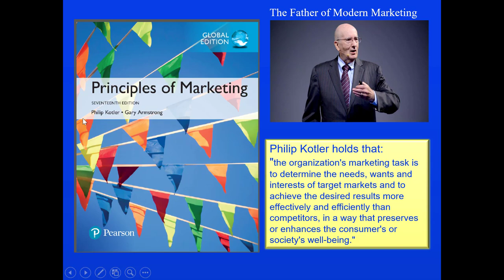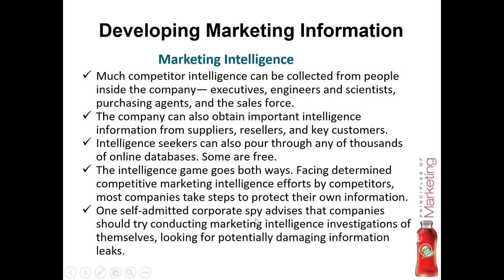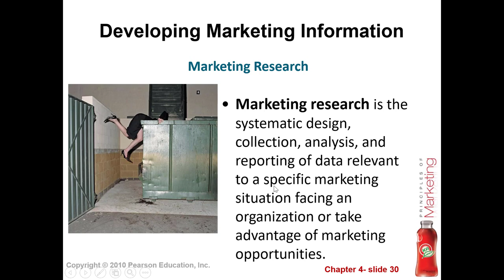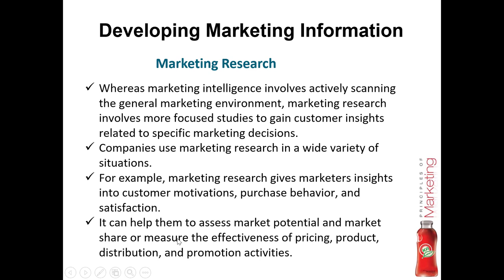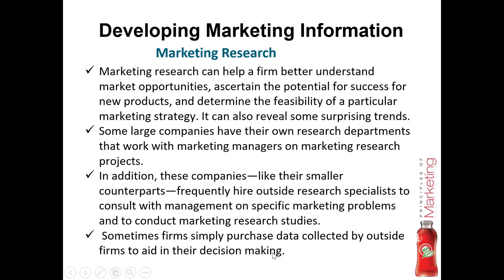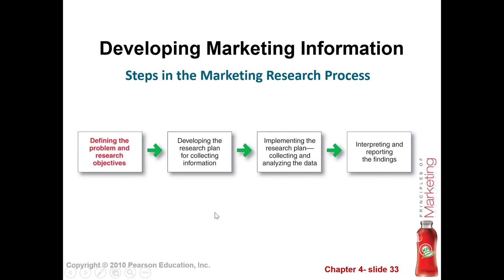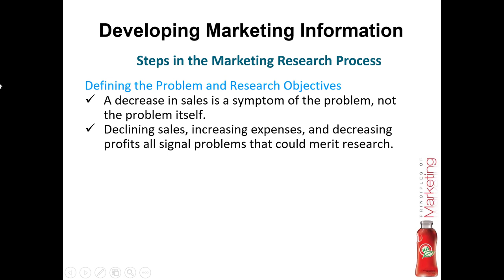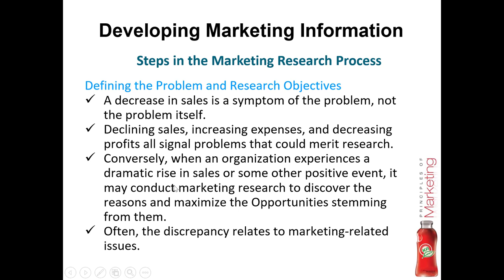Casharka 5aad Steps in the Marketing Research Process Chapter 4 Marketing